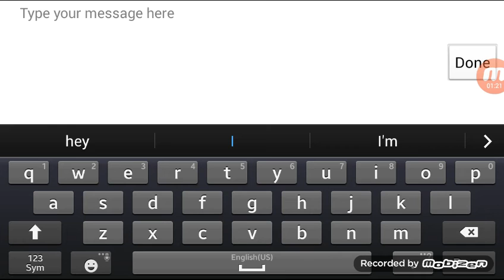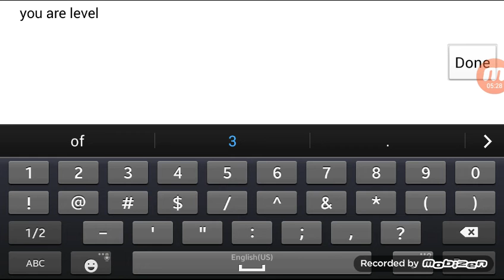Pixel gun 3d part 1 always lose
I'm sorry for keep losing the games